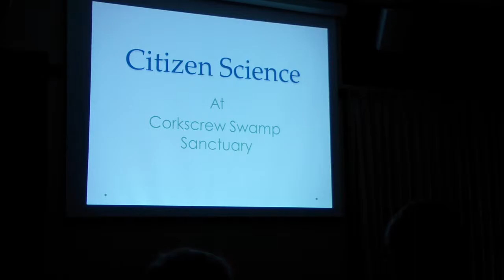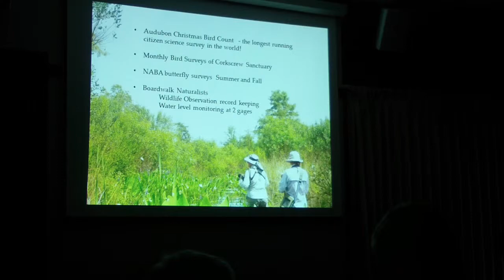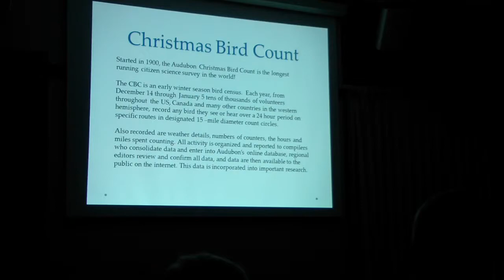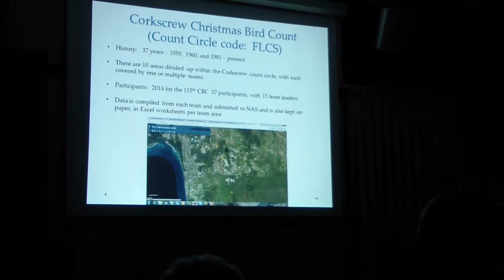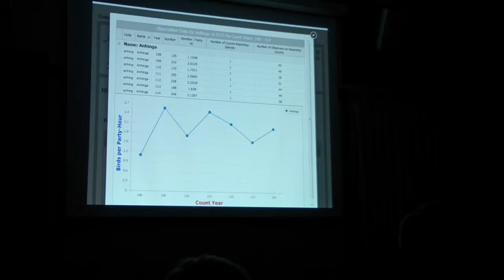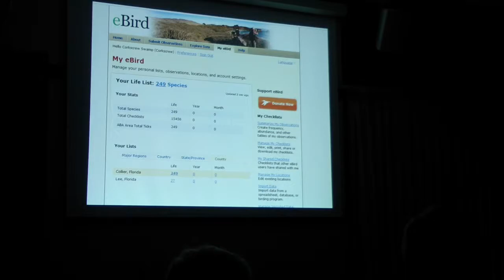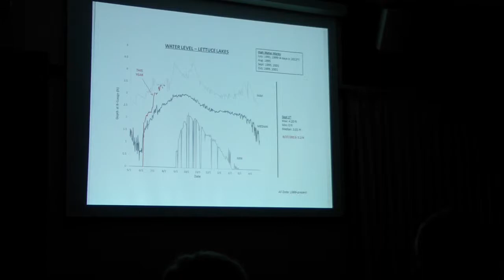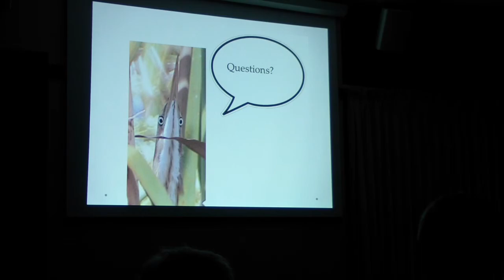Sally Stein - Citizen Science at Corkscrew Swamp Sanctuary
Citizen science at Corkscrew Swamp Sanctuary – Sally Stein, Corkscrew Swamp Sanctuary – 1st Annual Corkscrew Watershed Science Forum, Corkscrew Swamp Sanctuary (Naples, FL) – 2/27/2015